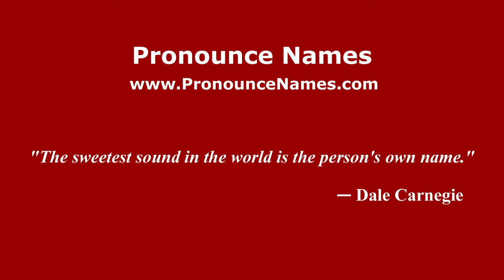How to pronounce Hurewicz (Polish/Poland) - PronounceNames.com